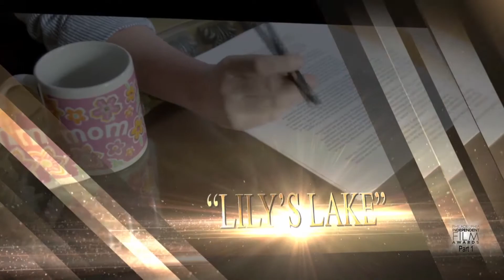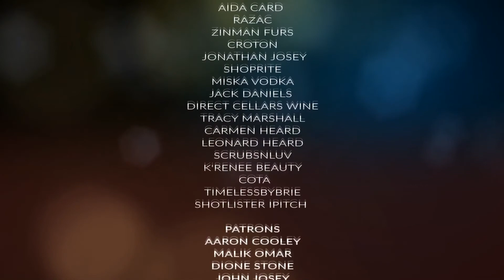Philadelphia Independent Film Awards 2017 Part 1